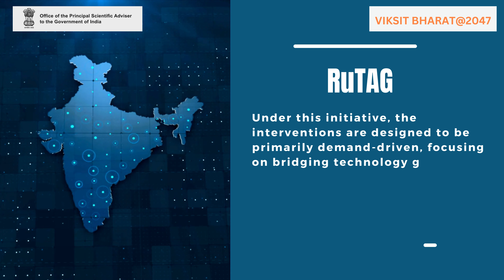Pirn Winding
Introducing the innovative Pirn Winding Machine: A significant leap forward in textile production efficiency, tailored for both handloom and power loom sectors.
Key benefits include:
Increased Efficiency: Capable of winding 6 bobbins simultaneously, achieving a remarkable output of 60 bobbins per hour, far surpassing manual methods.
Versatile Operation: Features dual operating modes, including both electrical and pedal-driven options, accommodating various production environments.
Uniform Yarn Quality: Ensures consistent yarn quality regardless of the operator's skill level, overcoming the limitations of manual winding.
Income Enhancement: Offers the potential to double the income generated through traditional weaving processes, marking a substantial improvement in livelihoods for weavers.
Economic Empowerment: Facilitates local entrepreneurship and job creation in rural settings, significantly reducing labor costs associated with traditional pirn winding.